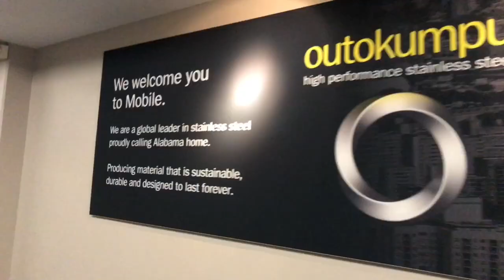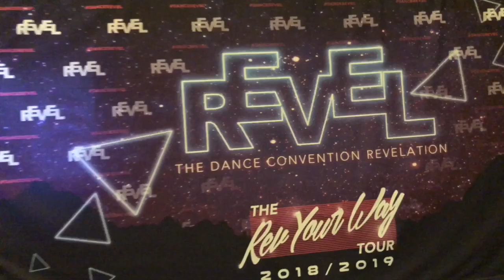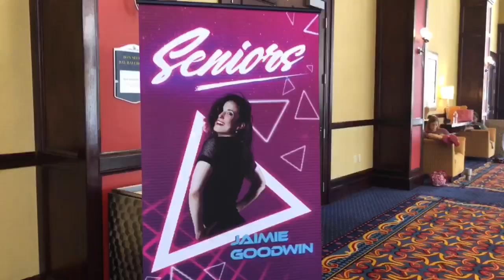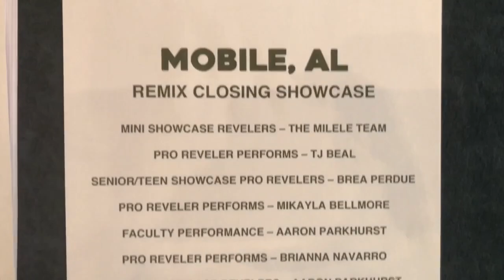REVEL RECAP - MOBILE, AL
Our first stop of our 21 city tour - Mobile, Alabama